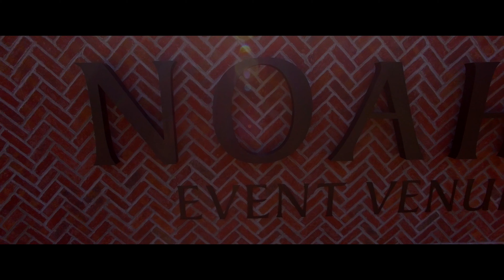Kate & Mike Teaser Trailer in 4K Resolution